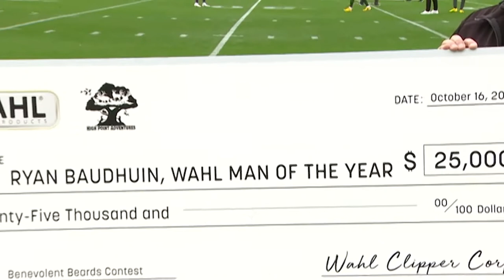2022 ‘Wahl Man of the Year’ Honored at Green Bay Packers Game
On Sunday, Oct. 16, 2022, the Wahl Mobile Barbershop parked outside Lambeau Field and offered free beard trims to all whiskered fans before the Green Bay Packers game. The event honored combat veteran and Green Bay, WI, native Ryan Baudhuin. As the recent winner of the Wahl ‘Benevolent Beards’ Contest, Ryan earned the title of ‘Wahl Man of the Year,’ along with $20,000 for himself, and $5,000 for his charity ‘High Point Adventures.’ Ryan’s charity organizes dream hunting trips for veterans struggling with return to civilian life.

The Wahl ‘Benevolent Beards’ Contest started this past April with a quest to discover guys who are making the world a ‘bearder’ place to live. The goal was to reward bearded men who are doing good through charitable efforts. Five fuzzy-faced finalists were chosen, and America’s votes decided the winner. and for facial hair tips and tools visit WahlUSA.com or follow @WahlGrooming on Instagram, Twitter and Facebook.